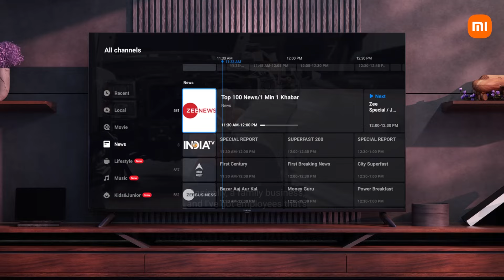Xiaomi Smart TV X Series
The XiaomiSmartTVXSeries Sale is officially live!

Upgrade to a larger-than-life viewing experience at an unbeatable starting price of just ₹26,999!